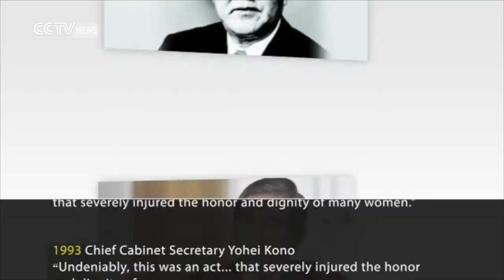Can Sino-Japanese relations improve?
A 3,000-member delegation of Japanese businesspeople and politicians visited Beijing, but are people-to-people exchanges enough to overcome political differences? And will history continue to overshadow attempts to bring the two countries closer? Our panel discusses the obstacles and opportunities for China and Japan.